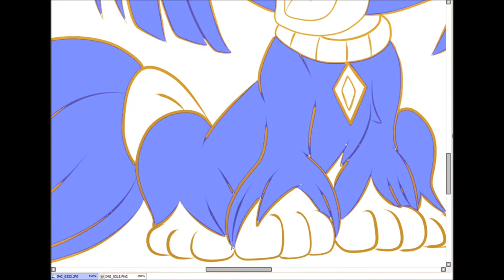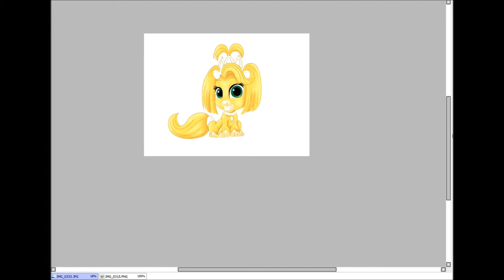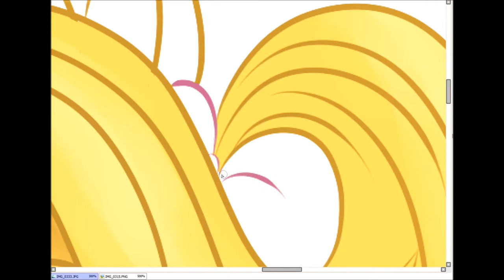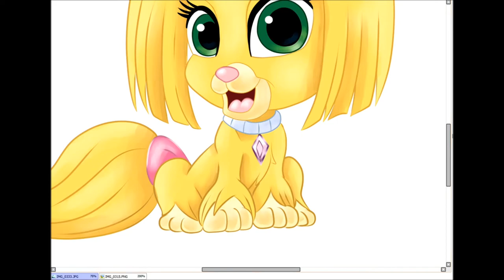Daisy Speedpaint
I got into Disney Princess palace Pets, they're just so cute, I haven't upload a Speedpaint cause I was scared, I decide to draw Daisy,